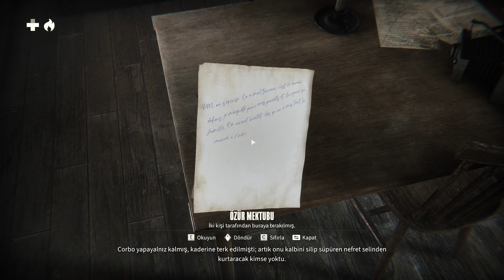FİNAL BÖLÜMÜ. KONA II BRUME Oyunu sonu, Oyun nasıl bitiyor, Türkçe yama, oynanış, Türkçeye çevirme.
Kırmızı Mistaniti taşı nerede bulunur? Av Tüfeği, anahtarlar ve gizli mağaralar. Hikayesi nasıl bitiyor?KONA'nın yeni oyunu, Kona III çıkar mı? ne zaman çıkacak. Oyunun geliştirici, yapımcısı ve yayıncısı, Parabole, Ravenscourt. Diğer oyunları, ravenscourt.games  sitesi. Kona II: Brume oyunu. KONA 3 haberleri takipte olacağım.